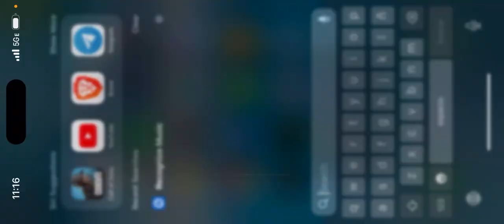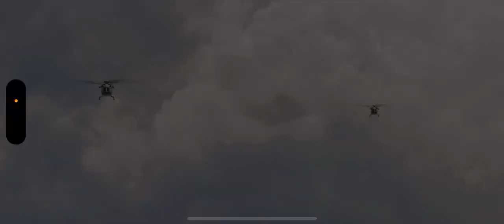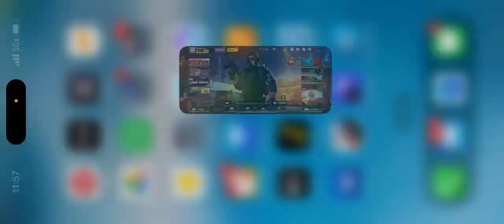Whats up gangstas? I’m back!